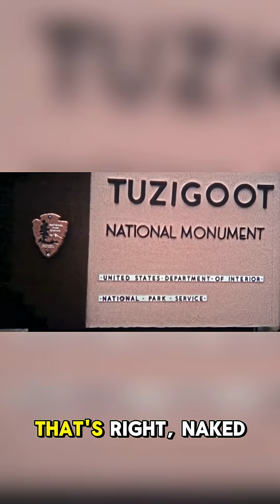This Animal Can't Get CANCER (And Feels No Pain!) 🤯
Meet the Naked Mole-Rat: the mammal that lives like an insect and acts like a plant. 🤯

It has a "Queen" like bees, can't get cancer, feels no pain from acid, and can survive 18 minutes without oxygen.